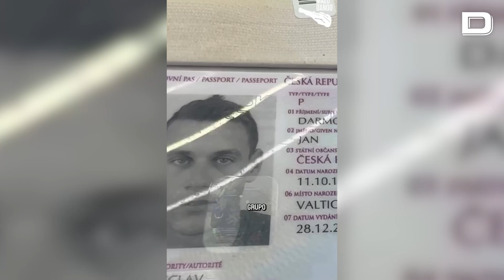Venezuela acusa a España de «suministrar mercenarios» para asesinar a Maduro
España «iba a suministrar mercenarios» para una operación al mando de los Estados Unidos contra Venezuela. Esa es la justificación el ministro del Interior del país caribeño, Diosdado Cabello, para detener a dos ciudadanos españoles, que, según él, iban a cometer actos «terroristas», como matar al Nicolás Maduro y otros funcionarios del régimen chavista.